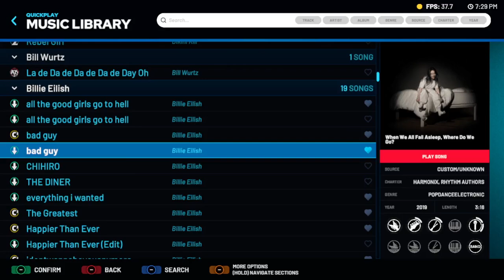Bad Guy - Billie Eilish - Bass - YARG FC #42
Honestly, this song isn't half bad. The chart of it for bass though? Pretty uneventful. The chart is the Fortnite Festival one btw.